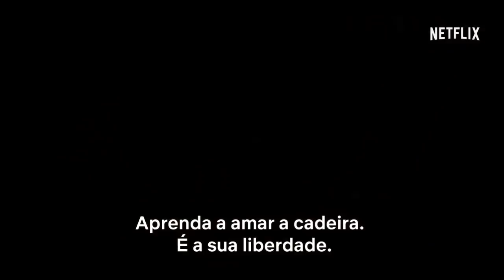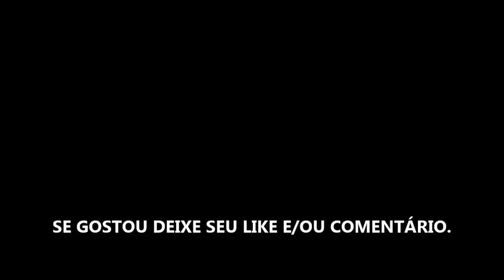ANDAR MONTAR RODEIO: A VIRADA DE AMBERLEY - FILME 2019 - TRAILER NETFLIX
ESTRÉIA DIA 08 DE MARÇO DE 2019 NA SUA LOCADORA NETFLIX.

Descrição: Depois de um acidente que a deixou paralisada, uma campeã de rodeio promete voltar a montar e a competir. Baseado em fatos reais.

Mais detalhes
Gêneros: Filmes baseados em fatos reais, Filmes biográficos, Filmes para a família e crianças, Dramas
Este filme é... Inspiradores, Comoventes